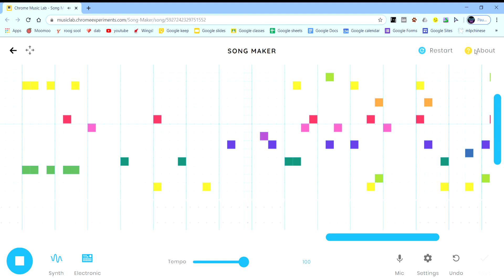Super mario but its played on chrome music lab